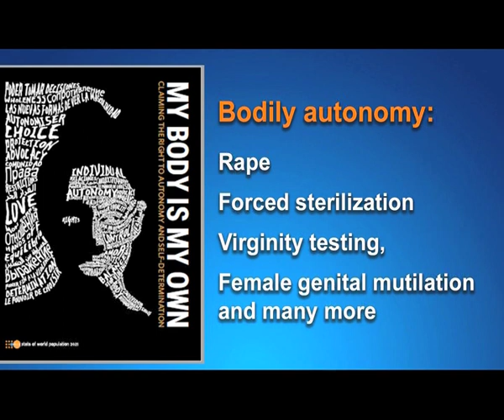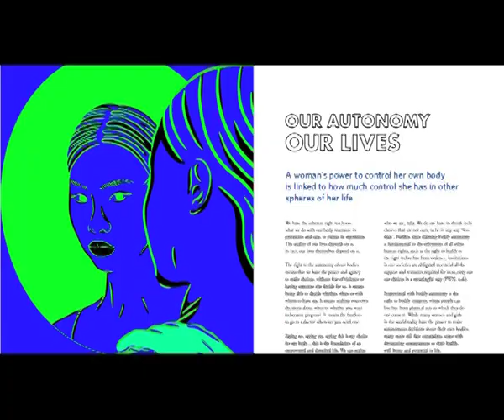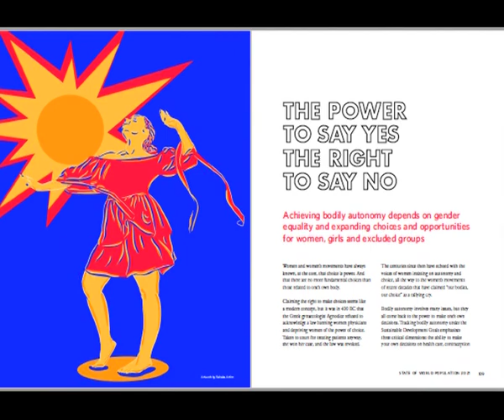State of the world population video. (BBS/ENG VER)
State of the world population video produced by BBS. Her Majesty the Queen Mother Sangay Choden Wangchuck, the goodwill ambassador to United Nations Population Fund (UNFPA) officially launched the report on 11th of May.